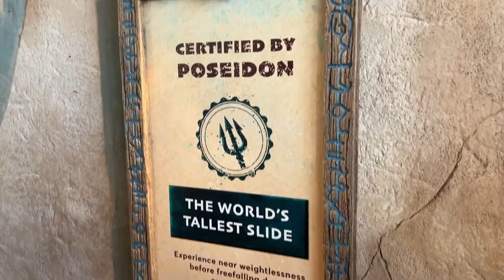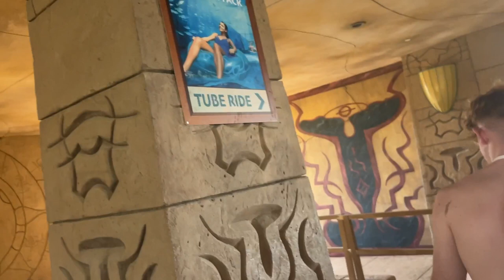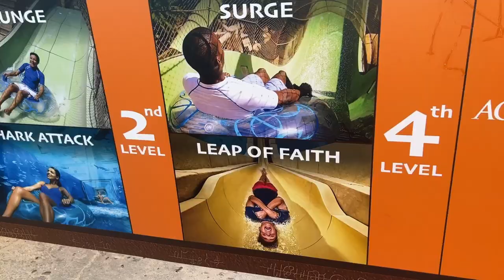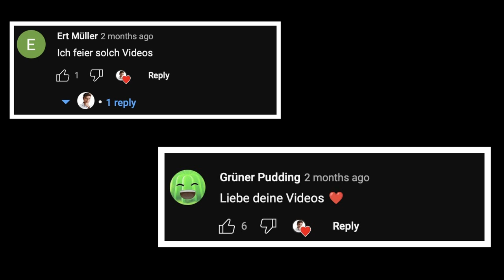Die GEFÄHRLICHSTE Wasserrutsche der Welt! 😱🦈 (ft. Jannik Freestyle)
Wir überwinden unsere Ängste in der gefährlichsten Wasserrutsche der Welt!
Jannik Freestyle und ich überwinden unsere Ängste im Dubai Atlantis Aquaventure! Der Aquapark in Dubai umfasst ganze 79 Rutschen auf 17 Hekta! Darunter sehr einfache bis zur gefährlichsten Wasserrutsche der Welt!

Wir steigern uns von Level zu Level. In jedem weiteren Level werden die Rutschen steiler und gefährlicher.

Auf diesem Kanal seht ihr meine YouTube Videos rund um die Themen Lifestyle, Selbstexperimente und Abenteuer! Ich poste auch VLOGs aus meinem Alltag und integriere meine Community 😊

▬ Ähnliche Videos ▬▬▬▬▬▬▬▬▬▬▬▬

Viele weitere Informationen & verschiedene kostenlose Downloads findest du auf meiner